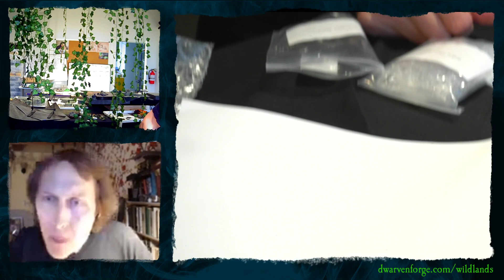Wildlands Survival Guide, Ep. 9: All Work and No Clay (Aug. 25, 2020)